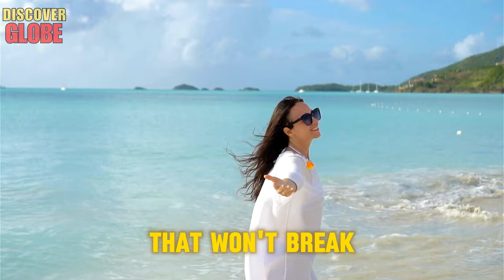17 CHEAPEST Places To Live & Retire On The Mediterranean 2024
17 CHEAPEST Places To Live & Retire On The Mediterranean 2024
Welcome back to Discover Globe, the go-to spot for those dreaming of Mediterranean living on a budget. Today, we're diving into the '17 CHEAPEST Places to Live & Retire on the Mediterranean 2024', showcasing spots where the Mediterranean lifestyle isn't just a luxury for the few, but an accessible reality. Whether you're looking to live or retire in the Mediterranean, our guide will walk you through enchanting locales where your dreams can become affordable. From sea-kissed beaches to vibrant communities, join us as we explore how Discover Globe brings the Mediterranean closer to you, thrice emphasizing the dream of affordable, picturesque Mediterranean living. Let's set sail on this journey together! cheapest places on the mediterranean, discover globe

Key Moments:
00:02 cheapest places on the mediterranean.
01:00 Number 17 - Peloponnese, Greece, mediterranean lifestyle.
03:14 Number 16 - Occitan, France, mediterranean lifestyle.
05:21 Number 15 - Turkish Riviera, live or retire in the mediterranean.
07:36 Number 14 - Puglia, Italy, mediterranean living.
08:59 Number 13 - Dalmatia, Croatia
10:43 Number 12 - Patras, Greece
12:37 Number 11 - Crete, Greece
13:50 Number 10 - Andalusia, Spain
15:26 Number 9 - Bari, Italy
17:07 Number 8 - Sardinia, Italy
19:11 Number 7 - Souther, Cyprus
21:00 Number 6 - Sicily, Italy
22:39 Number 5 - Paphos, Cyprus
24:01 Number 4 - Coastal Montenegro
25:58 Number 3 - The Albanian Riviera
27:56 Number 2 - Tarifa, Spain
29:21 Number 1 - Sibenik, Croatia